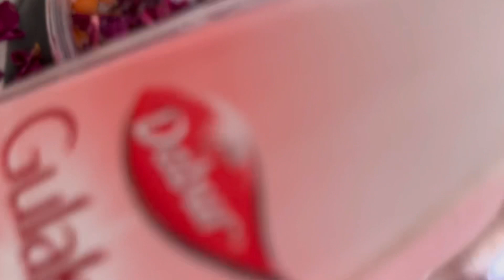Get Rid of pigmentation, Dark spots, Early Signs of Ageing with miraculous DIY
Hi guys in today's video I'm going to show you my recent DIY which gives a glowing skin reduce the dark sports early signs of ageing pigmentations dark circles and a lot of other things

Link for kaolin clay

skincareskincare for teenagersDiy skincare for teenage girldark spotshow to get rid of dark spotsremove dark spotsskincare routineskin careskin care routinehow to remove dark spotsdark spots on face removalhome remedy to remove dark spotssun tan removal home remedieshow to remove suntanAnti tan face pack at home